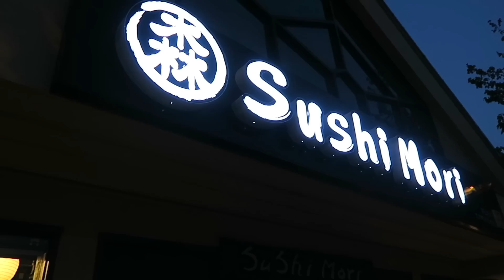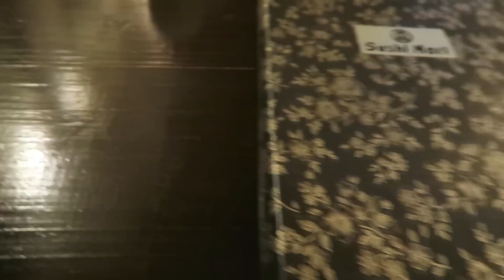VLOG | Officially Engaged | keepingupwithmona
keepingupwithmona, monasangha, indian wedding, sikh wedding, engagement, makeup, makeup artist, indian bridal makeup, vancouver, vlogger, indian vlogger, punjabi vlogger, indian beauty guru, well groomed